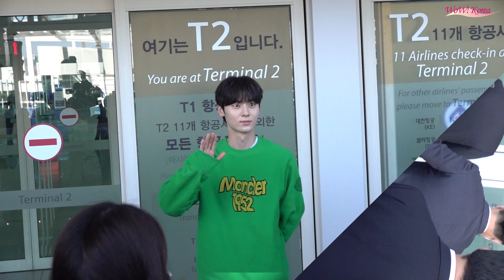ファン・ミンヒョン、ミラノファッションウィークに参加するため出国するイケメン…「行ってきます~」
[WoWKorea 이상철 기자] 가수 겸 배우 황민현이 해외 일정 차 18일 오전 인천광역시 운서구에 위치한 인천국제공항 제 2터미널을 통해 밀라노로 출국하고 있다.

[WoWKorea イ・サンチョル 記者] 歌手兼俳優のファン・ミンヒョンが海外日程のため18日午前、仁川広域市雲西区に位置する仁川国際空港第2ターミナルを通じてミラノに出国している。